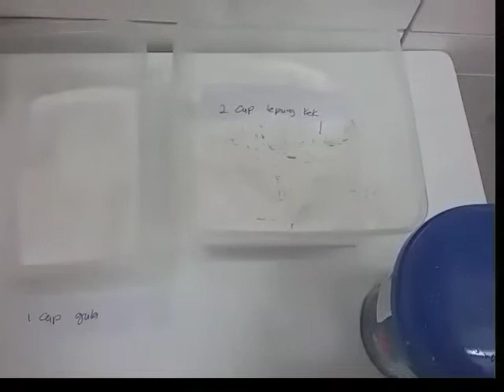How to make easy banana muffins recipe ...super soft/ resepi muffin pisang...sangat lembut dan gebu.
Bahan2 nye
2 cup tepung kek (272 g)
1 cup gula halus (213 g )
1/2 tsp garam
150g plain yogurt
2 telur
1/2 cup butter cair (97g )
1 tsp vanila
2/3 cup susu cair
1 cup almond flakes
1 tsp serbuk cinnamon
5 biji pisang mas
Suhu bakar 180c selama 20 minit...(panas kan oven 1/2 jam sebelum bakar )